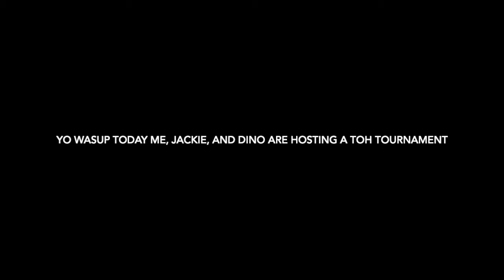The Tower Of Hell Tournament.... (Part 1) [ft. dino and jackie]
i read all my comments btw